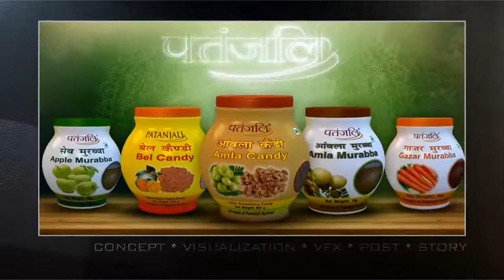Showreel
Few from my Work...